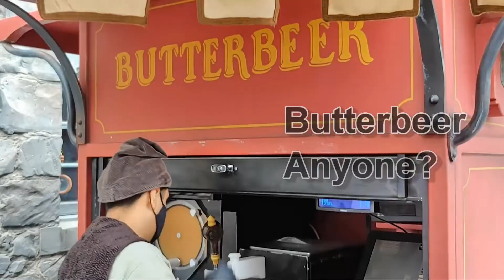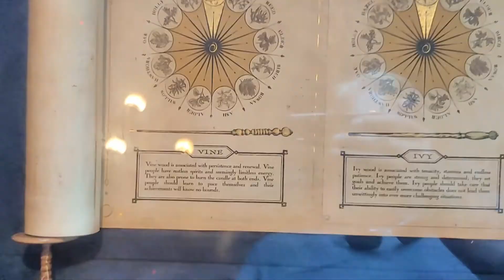Harry Potter World with Pepper- Wands, Hogwarts, Butterbeer, Hagrid, Hippogriff at Universal Studios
Family trip to Harry Potter World for my birthday.  We love Harry Potter and did everything we could in Harry Potter World at Universal Studios Hollywood.  We saw Hogwarts, magic pictures and wands, Hagrids house and more.  We even tried our first ButterBeer, which was really good and sweet.  Butterbeer was magic too, because everytime I ate the cream at the top, more kept showing up.  It seemed it was never ending until the whole drink was gone.